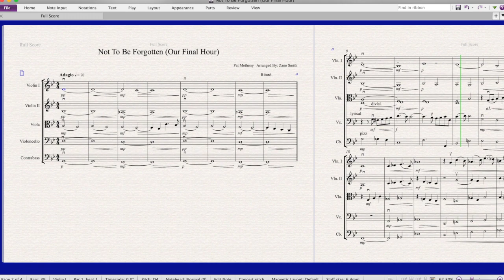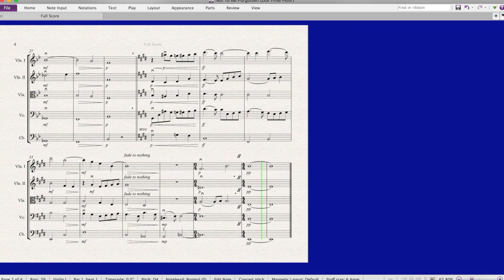Not to Be Forgotten by Pat Metheny (Cinematic Studio Solo Strings and BBC Symphony Orchestra)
A string arrangement of Pat Metheny's "Not to Be Forgotten" mocked up with Cinematic Studio Solo Strings (Violins, Viola, Cello) and BBC Symphony Orchestra (Bass).